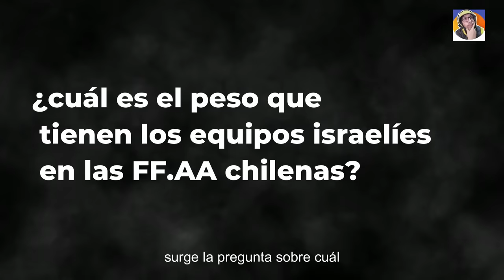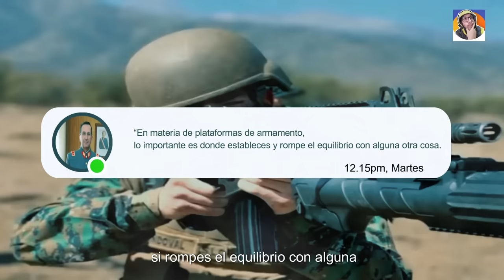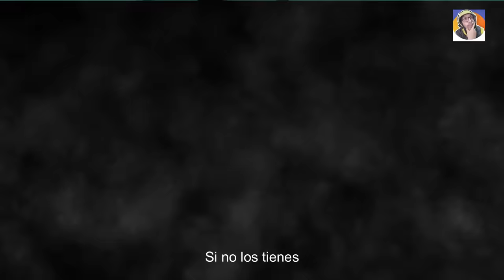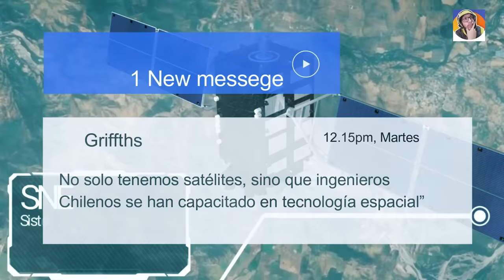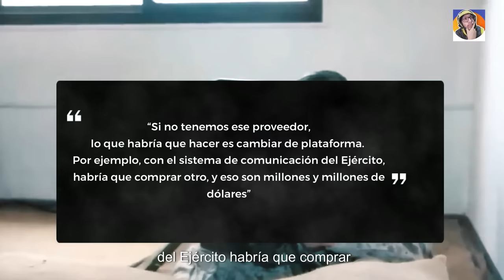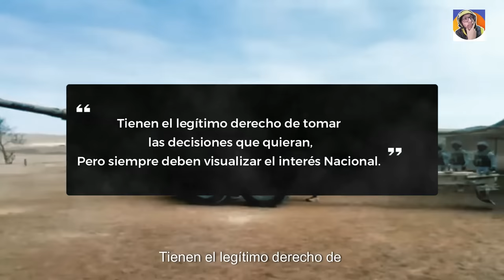EL VÍNCULO MILITAR CHILE-ISRAEL: HISTORIA Y ACTUALIDAD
►►► DONACIONES ◄◄◄

¿Cuánto pesa en las FF.AA. CHILENAS la Relación Militar con ISRAEL?
Este video explora la compleja relación militar entre Chile e Israel, analizando el peso que tiene el armamento y la tecnología israelí en las Fuerzas Armadas chilenas. Se abordan temas como la adquisición de fusiles Galil, aviones no tripulados Hermes, satélites y el sistema de mando y control Antorcha. Se entrevista a expertos como John Griffiths, Jaime Ravinet y Marcelo Masalleras, quienes analizan las ventajas y desventajas de esta relación, incluyendo la dependencia tecnológica y la tensión que ha generado en el contexto del conflicto Israel-Palestina.

 ►►► CONTACTO ◄◄◄
Para colaboraciones: